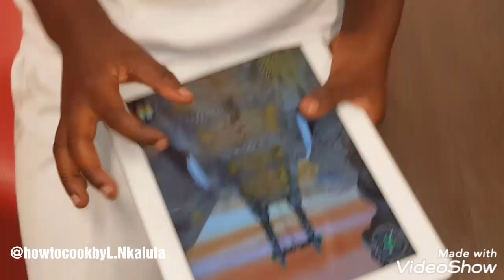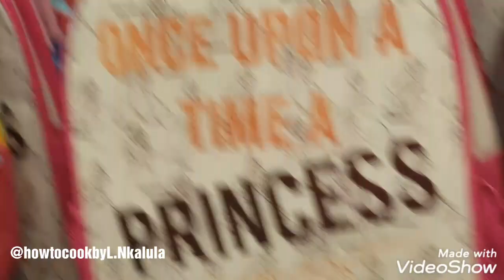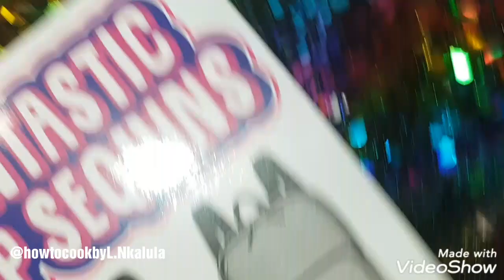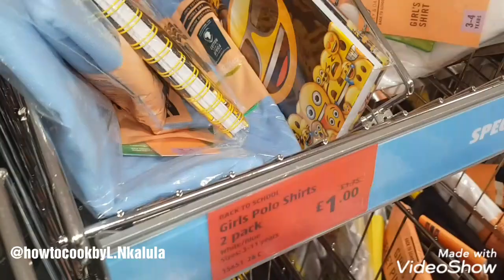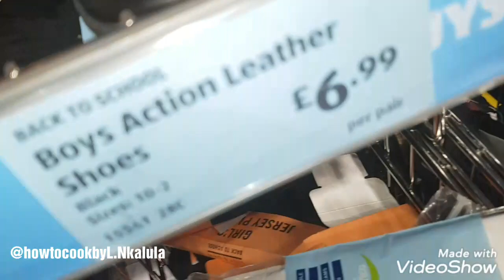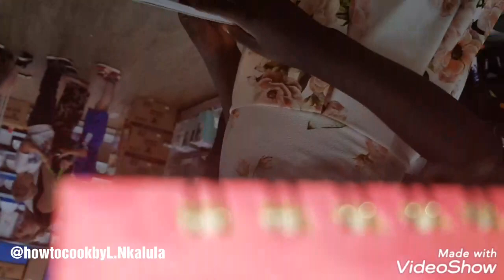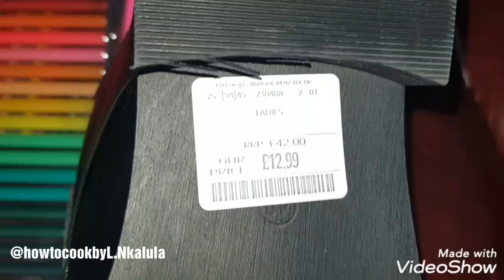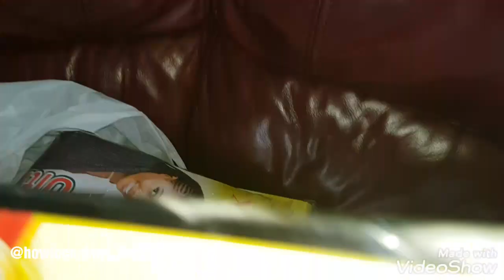2019// School Supplies 2019 Vlog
share ,Subscribes ,like thank you